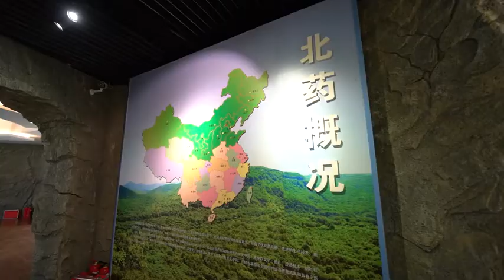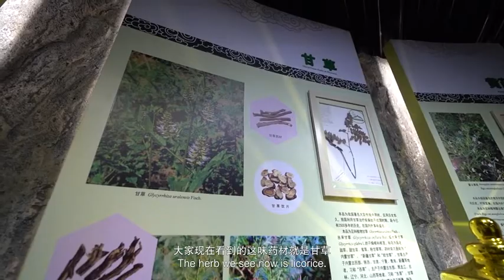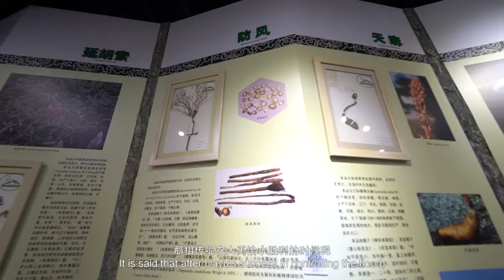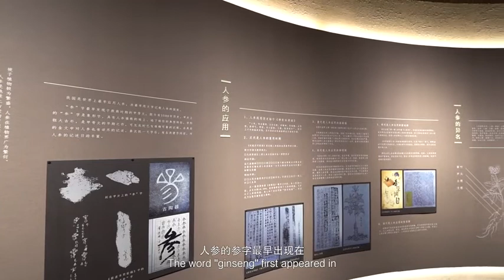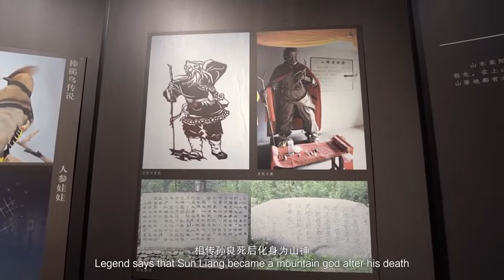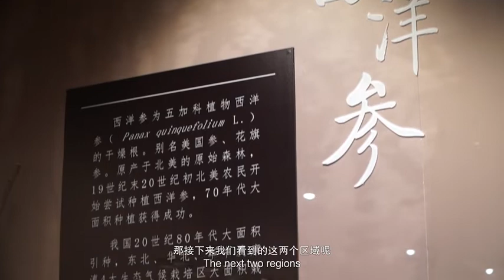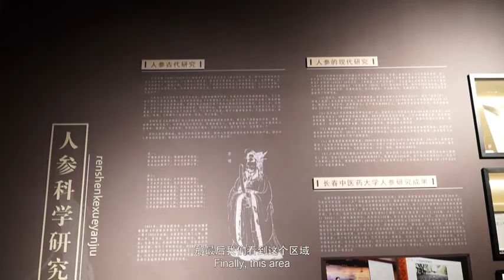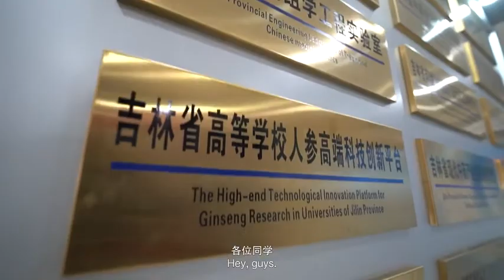Experience The Culture of Changchun University of Chinese Medicine 02 体验长春中医药大学文化 02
► Full Playlists "Jilin Cultural Characteristics Exchange Program 吉林省教育国际交流服务中心“汉语桥”线上吉林文化特色交流项目"